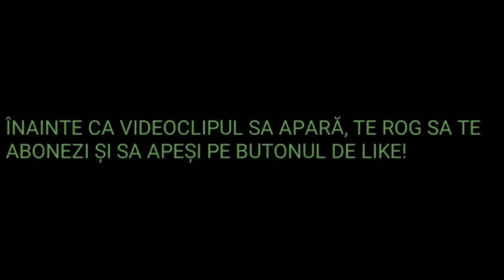ZEMHERI | IARNA NEAGRĂ- EPISODUL 10 (FINAL)